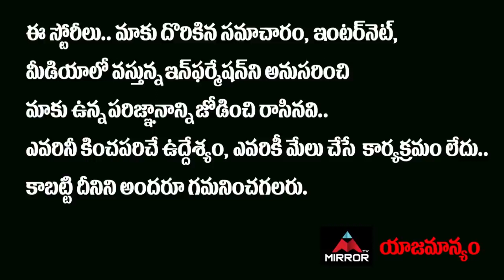Congress Leader Pathi Krishna Reddy About Huzurabad By Elections | Padi Kaushik Reddy | Mirror TV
Congress Leader Pathi Krishna Reddy About Huzurabad By Elections | Padi Kaushik Reddy